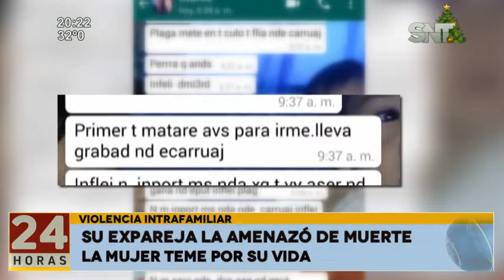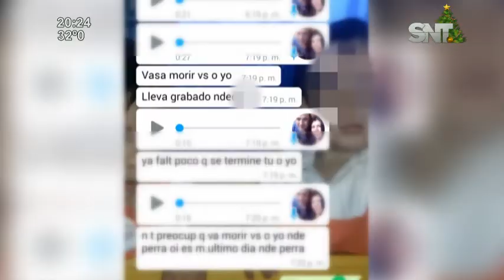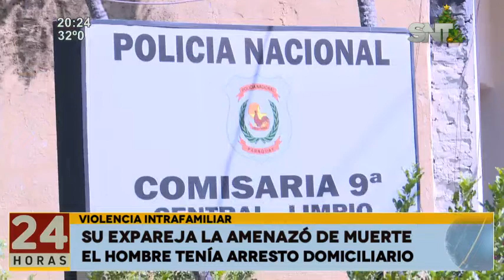Violencia intrafamiliar: su ex pareja la amenazó de muerte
Una mujer denunció a su ex pareja, luego de que asegurara que éste la amenazaba constantemente con quitarle la vida. El supuesto agresor, quien fue detenido, ya contaba con antecedentes por violencia intrafamiliar.

Ordenaron la detención del hombre